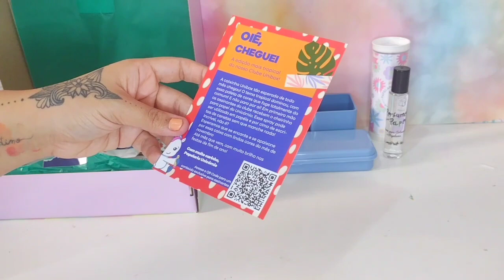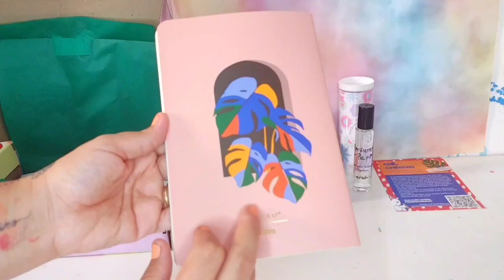Unboxing Unibox Tropical Novembro 2021 - Papelaria Unicórnio 🦄 | Cícero| mostrei meus agregados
Unibox tropical chegou com muitos itens Cícero e uma dose de organização , tudo isso numa paleta que combinou tons pastéis com cores vibrantes e alguns lançamentos muito bons.

lembrando que agora são três planos diferentes .